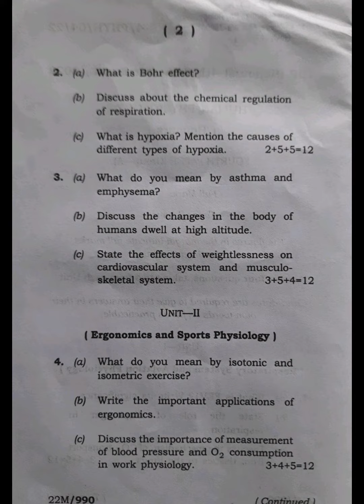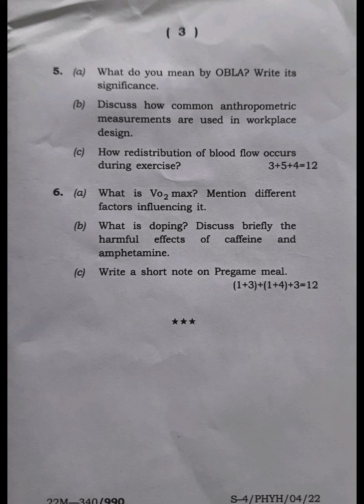Human Physiology (Honours) 4th Semester Paper-IV 2022 Tripura University Question Paper